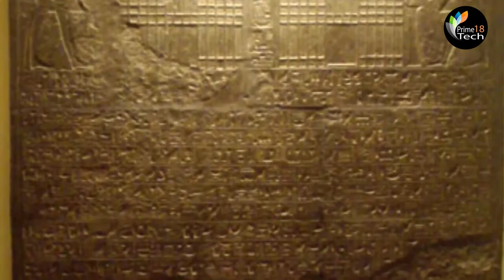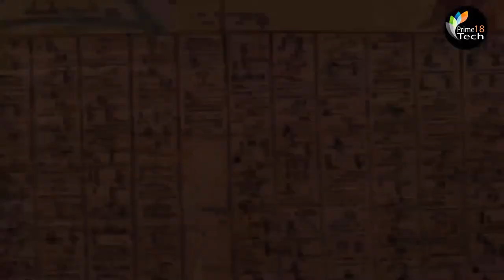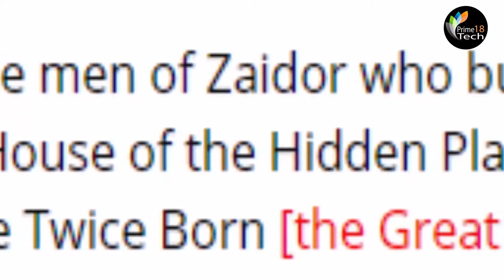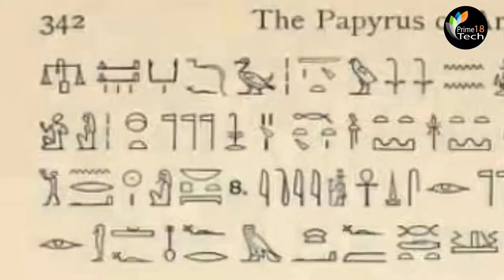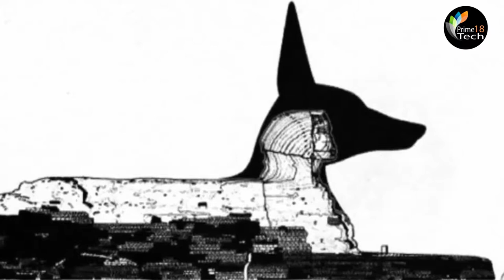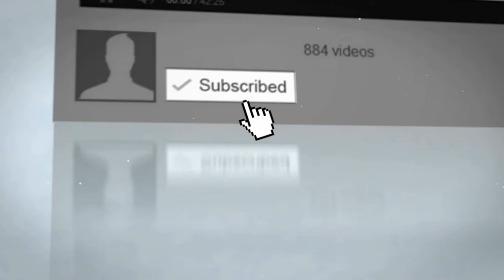The Kolbrin, The Sphinx and The Mystery | Lost Ancient History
Mainstream historians will tell you that the Great Pyramid of Giza was a glorified tomb for the Egyptian pharaohs. The only original monument left of the original Seven Wonders of the World, this structure was created with impeccable mathematical precision, and is a unique, mysterious feat of construction and engineering.

Was the Great Sphinx actually an Anubis? There is of course so much Mystery surrounding this Ancient Monument, in this video we look at some of the findings from Graham Hancock..

References
1 Michael Woods and Mary B. Woods, Seven Wonders of Ancient Africa (Twenty-First Century Books, 2008), p. 10.
2 Selim Hassan, The Sphinx: Its History in the Light of Recent Excavations (Government Press, Cairo, 1949, p. 77.
3 New World Encyclopaedia, ‘Pyramids of Giza’.
4 ibid.
5 Bill Cote, John Anthony West and Robert Bauval, ‘Mystery of the Sphinx’ (DVD release date, October 30th, 2007).
6 ibid.
7 Selim Hassan, The Sphinx: Its History in the Light of Recent Excavations, op. cit., p. 120.
8 Graham Hancock and Robert Bauval, Keeper of Genesis: A Quest for the Hidden Legacy of Mankind (Heinemann, London, 1996), p. 4.
9 Andrew Collins, The Sphinx Mystery by Robert Temple with Olivia Temple, Earthquest News, Andrew Collins Newsletter Vol. 12 No. 1 (May 2009) vii.
10 ibid.
11 Robert Temple and Olivia Temple, The Sphinx Mystery: the Forgotten Origins of the Sanctuary of Anubis (Inner Traditions, 2009), p. 151.
12 Selim Hassan, The Sphinx: Its History in the Light of Recent Excavations, op. cit., page 79.
13 Graham Hancock and Robert Bauval, Keeper of Genesis: A Quest for the Hidden Legacy of Mankind op. cit., p. 5
14 Robert Temple and Olivia Temple, The Sphinx Mystery: the Forgotten Origins of the Sanctuary of Anubis, pp., 220-4.
15 Toby Wilkinson, The Rise and Fall of Ancient Egypt (Bloomsbury, 2013) p. 35.
16 Naturalis Historia, Philemon Holland 1601 trans, Book IX, Pliny the Elder: ‘Also in the Libian coast, Lycon, where Mountains bound Thebais.’
17 Selim Hassan, The Sphinx: Its History in the Light of Recent Excavations, p. 133.
18 Kolbrin, Manuscripts 1.
19 Kolbrin, Manuscripts 1,2.
20 Edgar Cayce Reading: 413-1 ‘Entity in that land known as Poseida. In the city of Amaki did the entity rule as the priestess…’